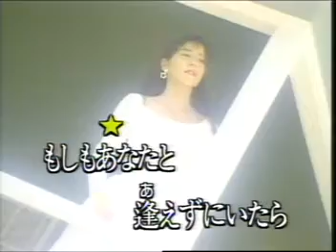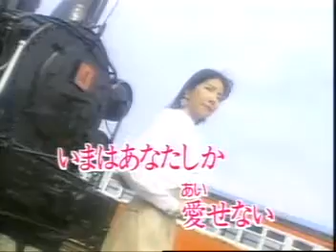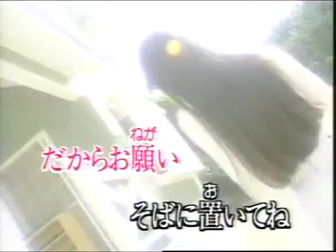The Ninth Japanese Love Song